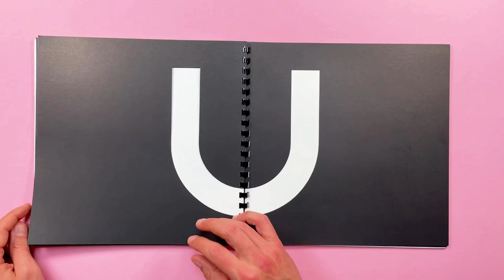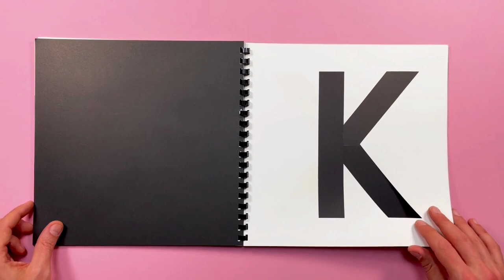DE A À Z - Thomas Ockerse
Classées dans un nouvel ordre imaginé par THOMAS OCKERSE, au gré des pages et des découpes, les lettres apparaissent, disparaissent, se répondent, se dessinent en creux, deviennent le prolongement les unes des autres… Soutenues par le style épuré de l’ouvrage et de la typographie, les similitudes graphiques entre les lettres se laissent ainsi appréhender simplement par le lecteur, qu’il soit petit ou grand !

Un objet-livre qui invite le lecteur à poser un nouveau regard sur les lettres de l’alphabet.

Postface de MARION BATAILLE.